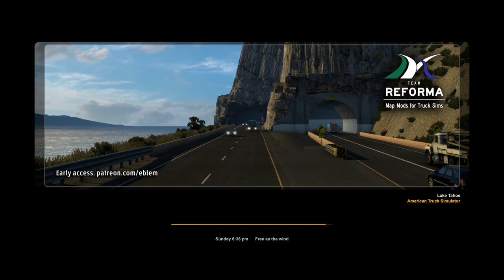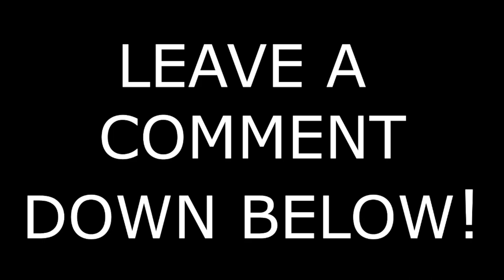ATS Fresh Start Ep12 New Trailer